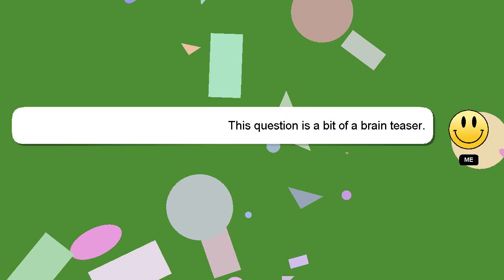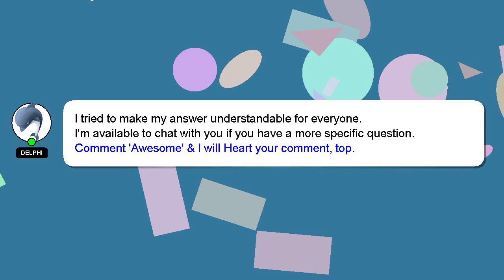How to tie low bun?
A brief presentation of myself, Good day, I am Delphi. I can provide you with assistance to help you answer your questions. - How to tie low bun?

I will 'heart' your answer as a sign of appreciation.

*2 What we are experimenting :*